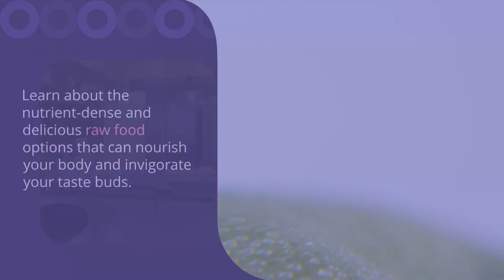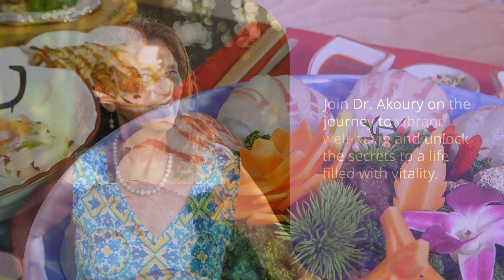Get Healthier with AWAREmed: Dr. Akoury Announces Raw Food Kitchen Grand Opening - 07/14/2023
🌱✨ Exciting News! Dr. Akoury Announces the Opening of Raw Food Kitchen at AWAREmed! 🥦🍅

Join Dr. Akoury in this exciting YouTube video as she announces the grand opening of the Raw Food Kitchen at AWAREmed Health and Wellness Resource Center. Starting Monday, July 14, 2023, immerse yourself in a culinary journey of vibrant flavors and nourishing delights!

Discover the power of raw, plant-based cuisine as Dr. Akoury and her team of nutrition experts, Jane and Tiana, unveil a fixed menu packed with wholesome goodness. From nourishing salads to mouthwatering smoothie bowls, experience the incredible health benefits and tantalizing tastes of raw food.

Join the Raw Food Kitchen movement and embrace the transformative power of nutrition. Whether you're a raw food enthusiast, health-conscious individual, or simply seeking new culinary adventures, this is your chance to indulge in the goodness that nature has to offer.